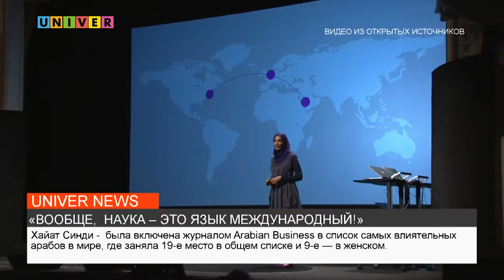«ВООБЩЕ, НАУКА – ЭТО ЯЗЫК МЕЖДУНАРОДНЫЙ!»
Формирование предпосылок устойчивого развития международного сотрудничества в научной сфере то, к чему стремиться любая динамично развивающаяся страна. О том, как Казанский университет поддерживает совместную деятельность с регионом Организации исламского сотрудничества – далее в сюжете.